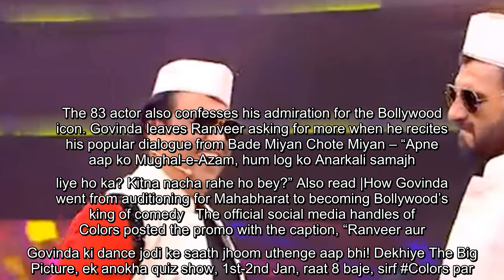The Big Picture: Ranveer Singh dances with Govinda on Raja Babu songs, says ‘Chichi I love you’. Wat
The Big Picture: Ranveer Singh dances with Govinda on Raja Babu songs, says ‘Chichi I love you’. Watch promo